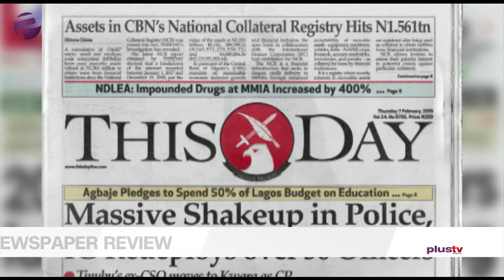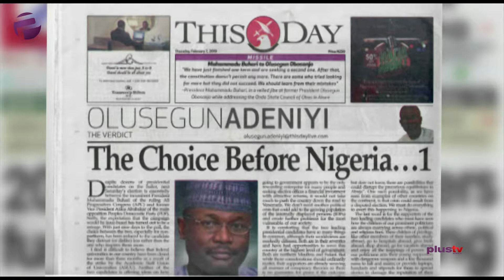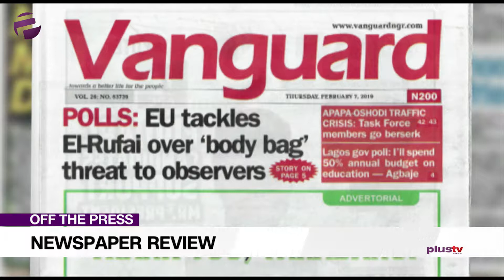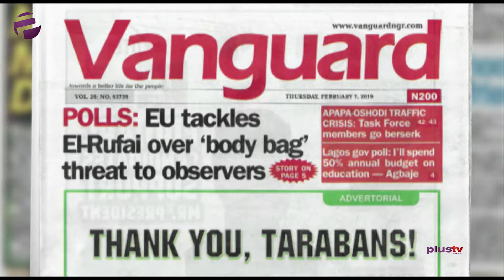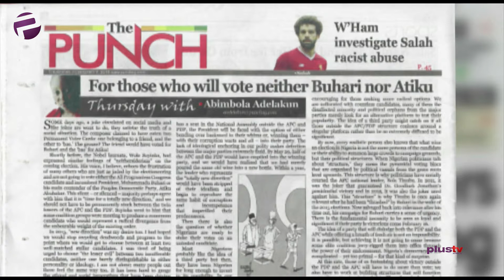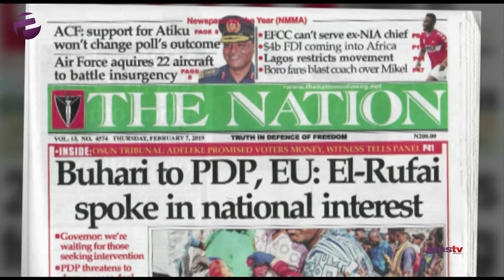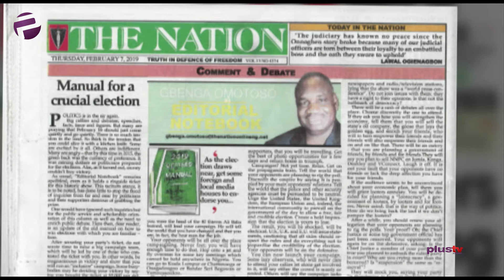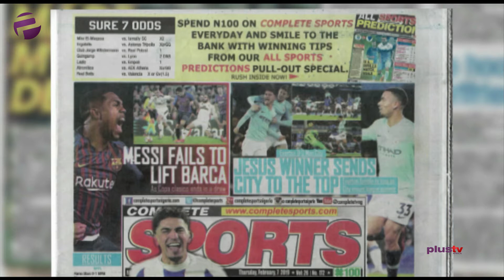National and Sports - Newspaper Review (7th Feb, 2019)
Obinna Igwebuike and Udoka Njoku joined Felicity Ezewuike to review the biggest stories in Newspapers today.